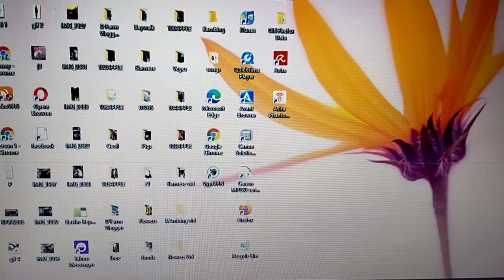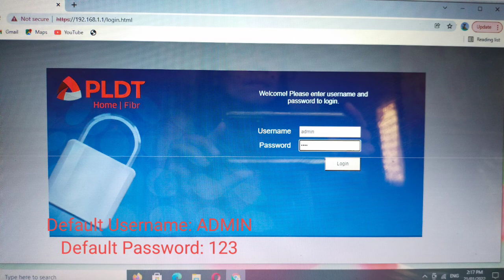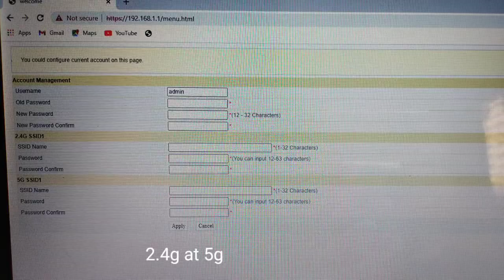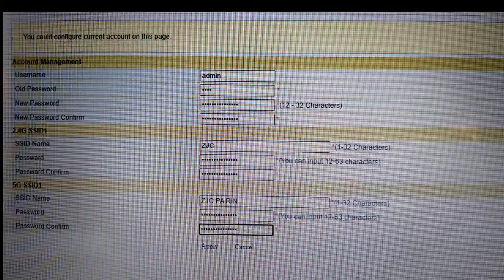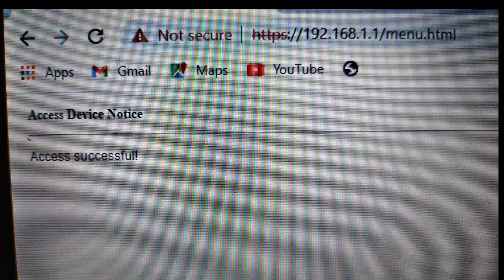How to change PLDT HOME Fibr Username and Password. Quick and Easy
Paano nga ba magpalit ng wifi name at password sa inyo g PLDT home Fibr. Sundan lang ito guys mabilis lang at madali.